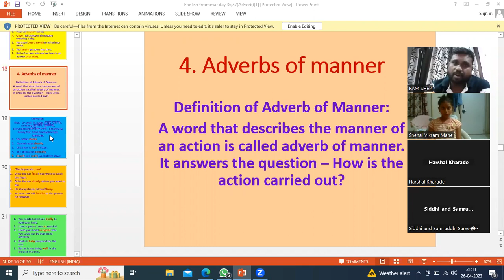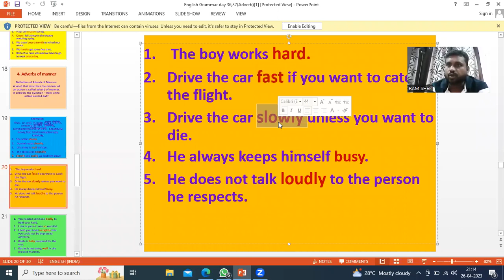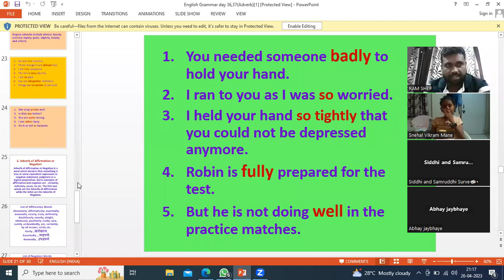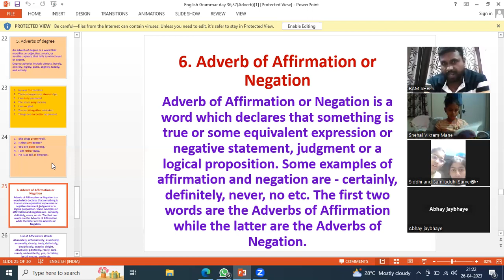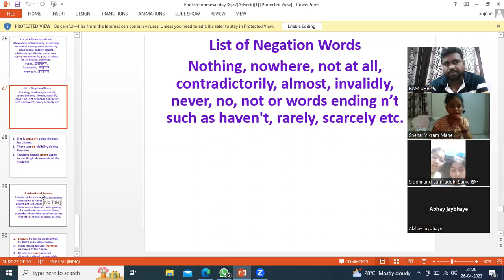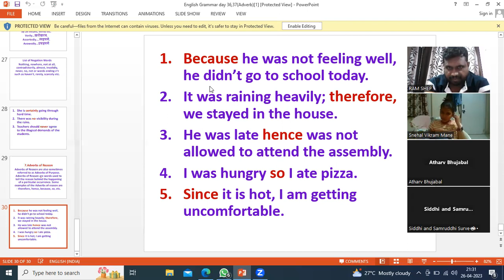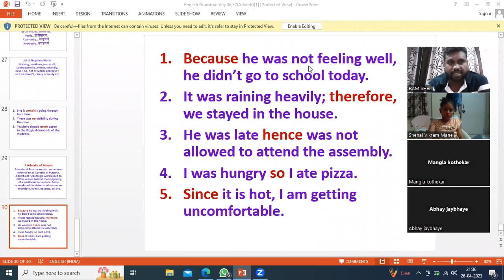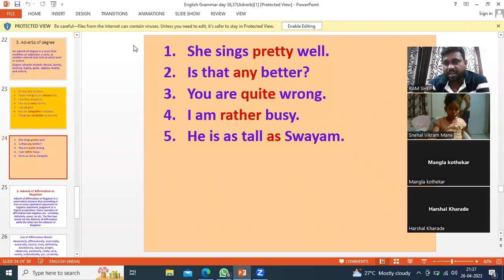English Grammar l basic to advance l day 37 l Adverb l session 2 l study with Ram Shep sir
Education
Montessori
Higheredjobs
Ed join
Department of education
Sped
Homeschooling
Higher education
Online learning
Drivers ed
Ferpa
Financial literacy
Civics
Hbcu colleges
Secondary education
Trade schools near me
Paraprofessional
Eop
Educational psychology
Professional development
Drivers ed near me
Special education
Nc ed cloud
Heerf grant
Chronicle of higher education
Schooling
Philosophy of education
Teach account
Adult education
Continuing education
Teaching philosophy
Universal design for learning
Inside higher ed
Myschools nyc
Ipeds
529 account
Connect ed
Learning center
Drivers training near me
Postsecondary education
Learning experience
Master of education
Heerf
Culturally responsive teaching
Teach grant
Tncompass
Good colleges
Drivers ed online
Edconnect sdhc
Educational systems
K12jobspot
Technical schools near me
Developmentally appropriate practice
Education center
529 plans
Drivers training
Ed s
Highered
Autism schools near me
Physical education